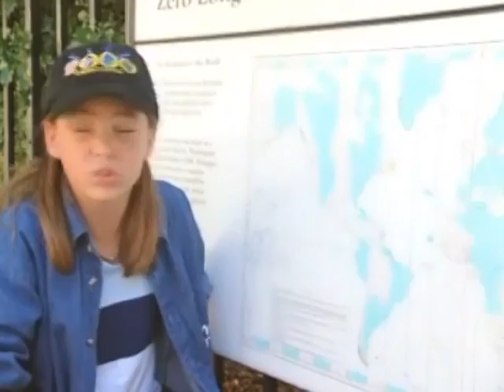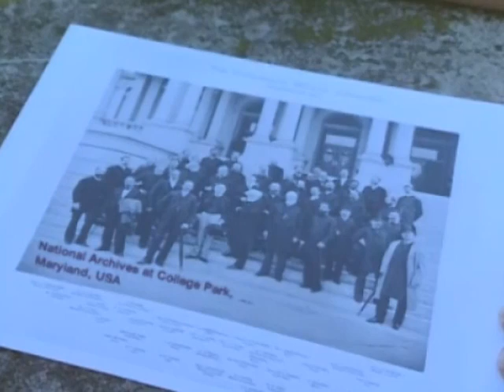Waarom begint het volgende millennium in Londen Willem Wever 20120809 mp4